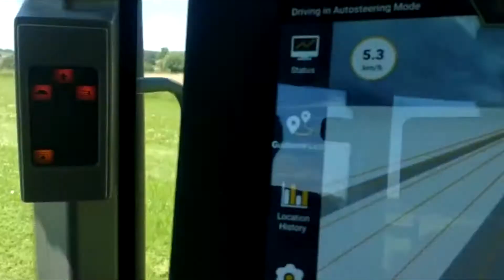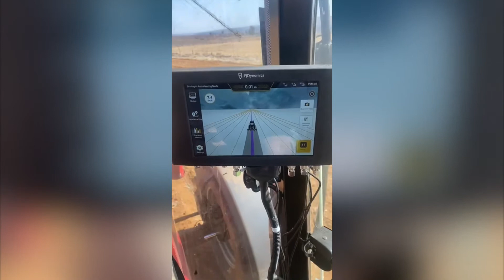FJD in South Africa | CaseIH Maxxum 140 with FJD Autosteeing Kit